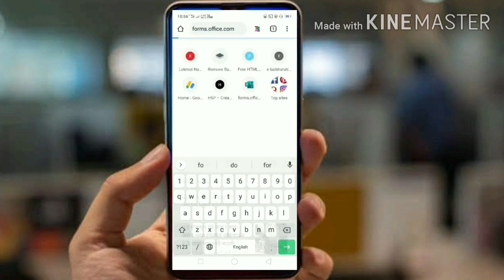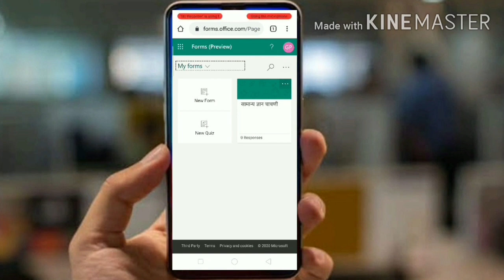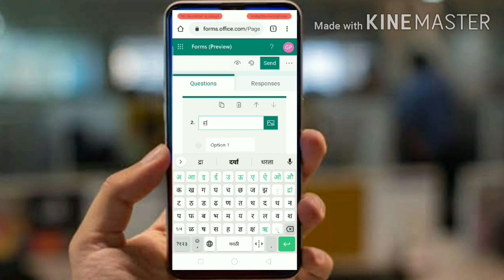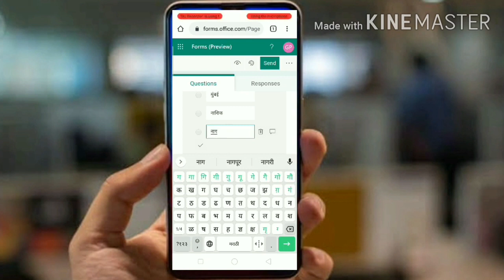Microsoft च्या सहाय्याने मोबाईलवर ऑनलाईन चाचणी तयार करणे.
मार्गदर्शक: गजानन महादेव पुंडे सर
(बुलढाणा व परभणी जिल्हा समूह प्रशासक)
खालील site वर ऑनलाईन प्रश्नपत्रिका तयार करू शकता.👇